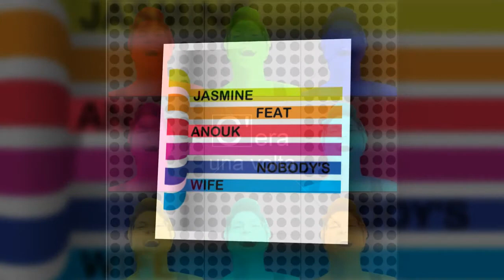JASMINE NOBODY'S WIFE (ANOUK COVER)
VOCE JASMINE MANUCCI